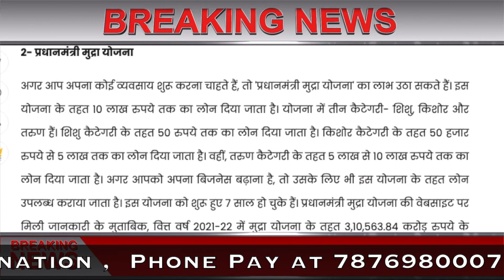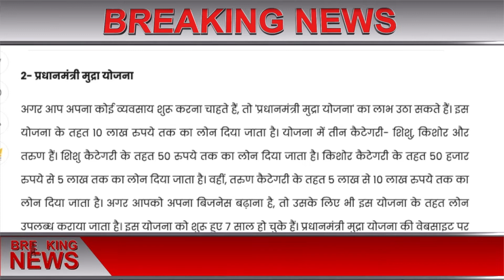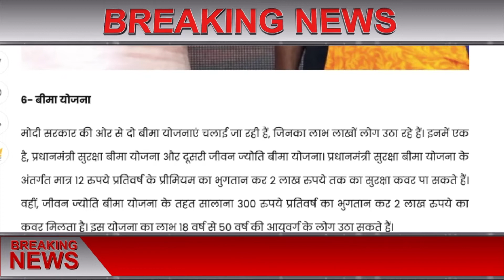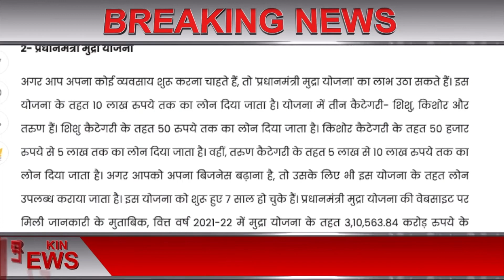मोदी सरकार की 8 साल की ये 8 योजनाएं मिल रहा हैं गरीबों को लाखो रुपये Modi Govt New Schemes 2022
sarkari yojana
sukanya yojana
awass yojana
penshan yojana
kendra sarkar yojana
pm yojana

Aaj Tak,
ABP News,
Aryan TV,
CNBC Awaaz,
DD News,
Dilli Aaj Tak,
India News,
India TV,
Jan TV,
Janta TV,
Khabar Bharti,
Live India,
Lok Sabha TV,
NDTV India,
News 24,
News Nation,
News World India,
News18 India,
Rajya Sabha TV,
Republic Bharat,
Samay,
Tez TV,
Total TV,
Zee Business,
Zee Hindustan,
Zee News,
R9 TV,
Regional Hindi news channels,
Zee Rajasthan,
BloombergQuint,
BTVI,
CNBC TV18,
CNN-News18,
ET Now,
India Today,
India Ahead,
Mirror Now,
NDTV 24x7,
NDTV Profit,
News9,
NewsX,
Republic TV,
Times Now,
Tiranga TV,
WION,